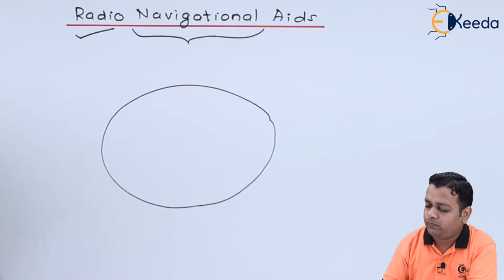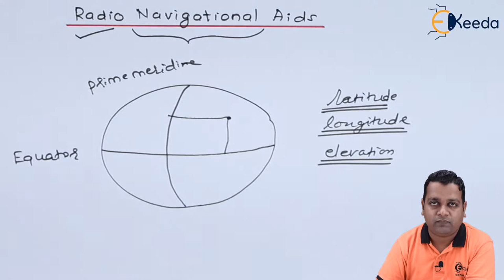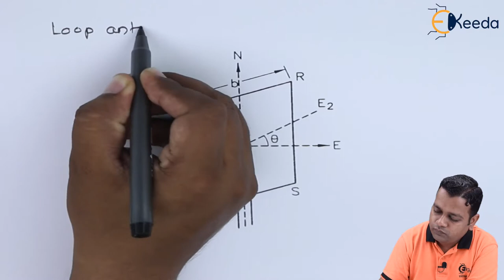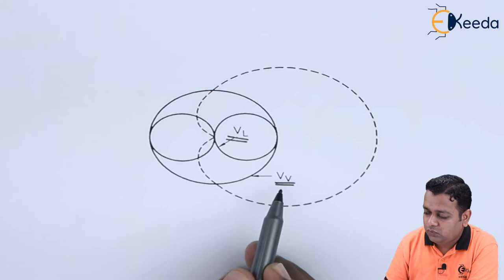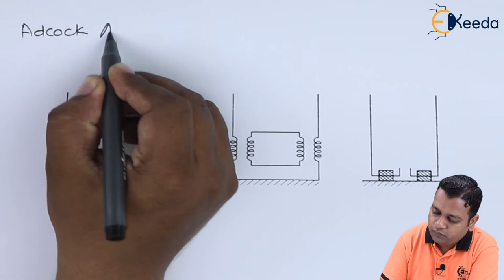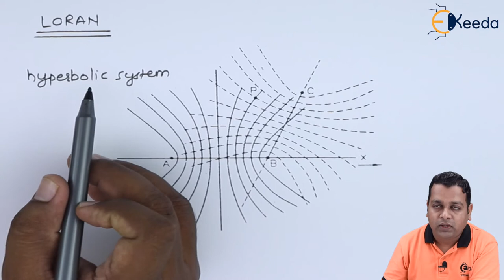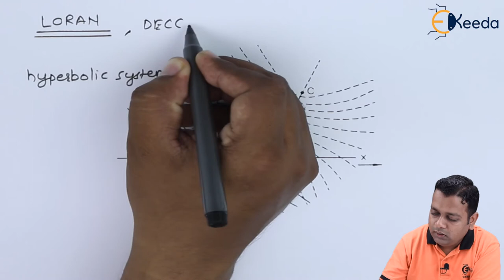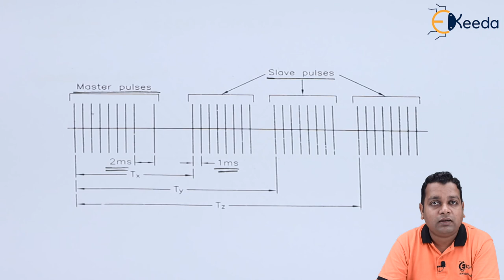Radio Navigational Aids - Radar Engineering - Microwave Engineering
Video Name - Radio Navigational Aids

Chapter - Radar Engineering

Happy Learning!